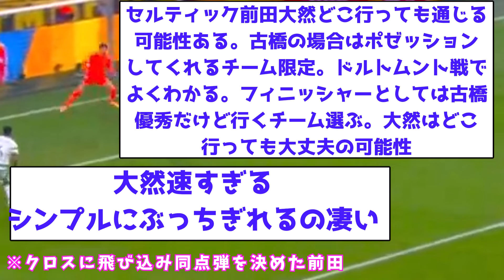【超速報】前田大然CL2試合連発！！ドルトムントに得点！！